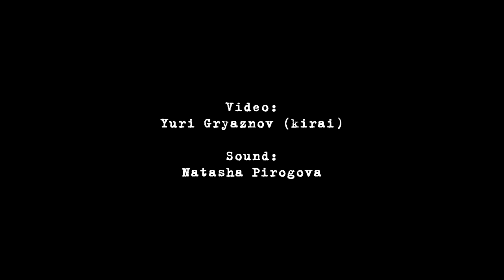Sasha Boole - Would You Give Me a Hand? - Live@Dirty Two Club, Kiev [06.12.2014]